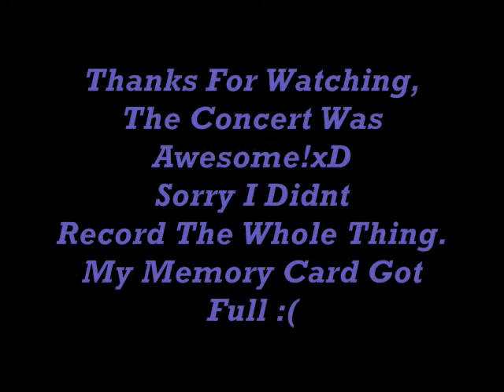Mr.Rager Kid Cudi Live @ Nokia Theatre 6/22/11